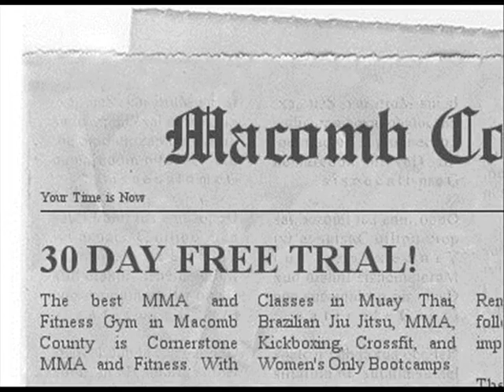MMA Training in Warren MI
Cornerstone Gym is the area's premier training facility for MMA, Muay Thai, Jiu Jitsu, and Fitness Classes.  We are the only gym to offer a Free 30 day trial in ALL of our programs.  You're looking for MMA Training in Warren, then you dont have to look any further than head instructor Jamel McCurry- a highly accomplished BJJ Blackbelt and a Fitness Industry Vet.  Check us out for a whole month of MMA Training in Warren.